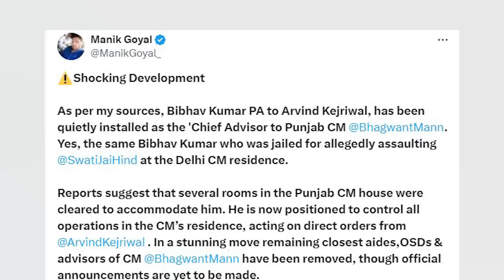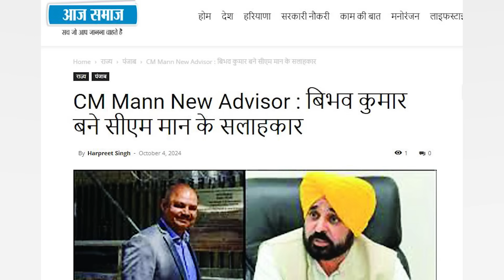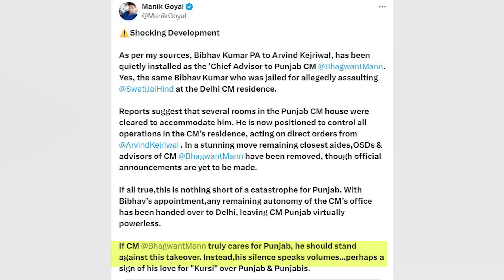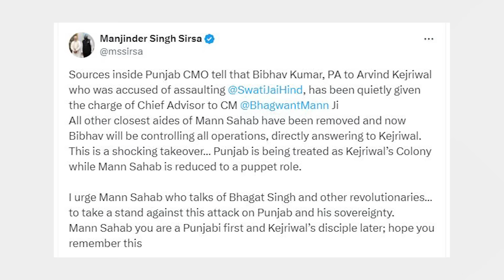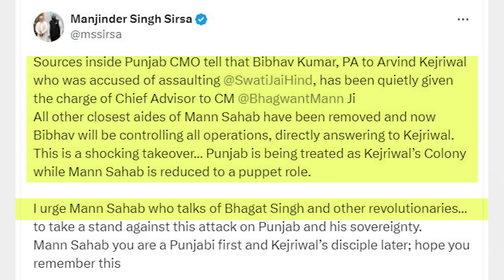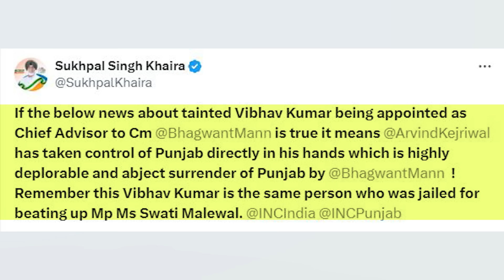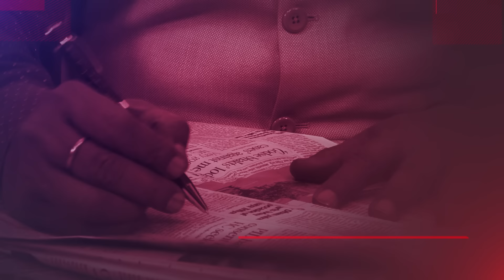Kejriwal's Aide Bibhav Kumar will be the Chief Advisor of Punjab CM Bhagwant Mann | Dr. Manish Kumar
Bibhav Kumar PA to Arvind Kejriwal, has been quietly installed as the 'Chief Advisor to Punjab CM Bhagwant Mann. Yes, the same Bibhav Kumar who was jailed for allegedly assaulting Swati Maliwal at the Delhi CM residence. Reports suggest that several rooms in the Punjab CM house were cleared to accommodate him. He is now positioned to control all operations in the CM’s residence, acting on direct orders from Arvind Kejriwal. In a stunning move remaining closest aides,OSDs & advisors of CM bhagwant Maan have been removed, though official announcements are yet to be made.